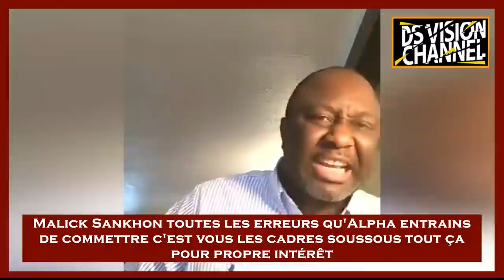🇬🇳 MALICK SANKHON TOUTES LES ERREURS QU'ALPHA ENTRAINS DE COMMETTRE C'EST VOUS LES CADRES SOUSSOUS